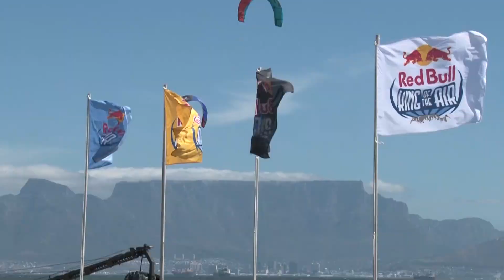Mystic presents: King of the Air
The Red Bull King Of The Air, in association with Mystic, is one of the most prestigious events in the history of kiteboarding. 24 of the sports most talented riders gathered at Big Bay, the coliseum of kiteboarding. With the wind at its strongest and the waves at their biggest, being victorious in this event, will build you a reputation to last a lifetime!